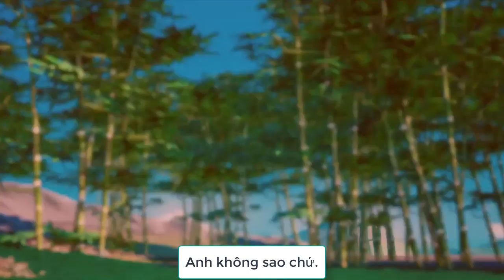Tiểu Hoa 2 : Chiến đấu nào người Anh Em. Tập 8 (Mini World)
作者：迷你世界

Cùng xem Tiểu Hoa 2 Tập 8 nhé.

Mini World Hoạt Hình - Mini Rebuild